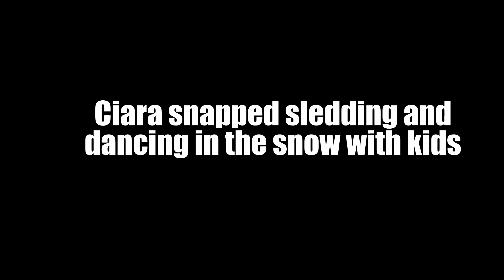Ciara snapped sledding and dancing in the snow with kids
Ciara shared a glimpse of all the fun she had with kids on her Instagram story.